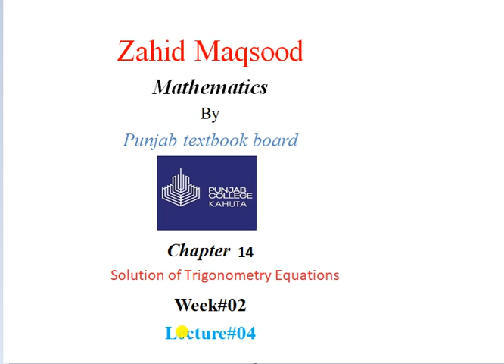Mathematics Weeks 2 Lecture 4 chapter 14 first year